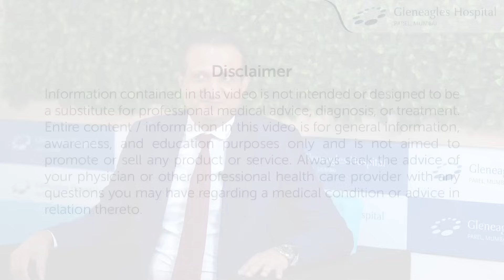Complex Brain Tumor Surgery: A Success Story | Craniopharyngioma Treatment | Gleneagles Hospitals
At Gleneagles Hospitals, Mumbai, we are dedicated to providing world-class healthcare for patients of all ages. We recently had the privilege of treating a 15-year-old patient, Maher Al Samiri, from Yemen, who was diagnosed with a Craniopharyngioma.

Despite undergoing two previous surgeries, Maher continued to experience symptoms due to the recurrence of the tumor. Our expert neurosurgeons successfully removed the tumor, alleviating his symptoms and improving his quality of life.

This case highlights our commitment to providing compassionate and effective care for complex neurological conditions. If you or a loved one is facing a similar challenge, we encourage you to seek expert medical advice at Gleneagles Hospitals, Mumbai.